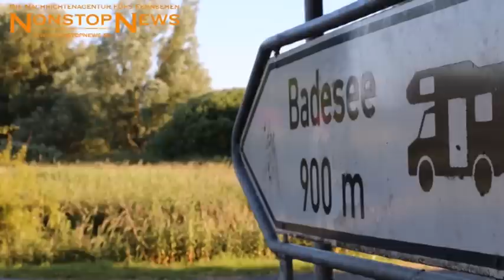Gefahren an Badeseen (30.06.2015)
Sommerwetter lädt zum Schwimmen im kühlen Nass ein - Gewässer bergen unzählige Gefahren in sich - DLRG gibt Tipps für sicheres Badevergnügen
Jedes Jahr verunglücken zahlreiche Menschen an Gewässern und Badeseen - Rettungsschwimmer mahnen angesichts des bevorstehenden Hochsommers zur Umsicht